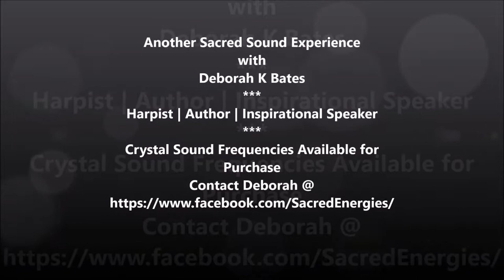CELESTITE - the Stone of Angelic Realms | Hear the Seraphim!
LOVE THIS CRYSTAL OF THE DAY - CELESTITE - the Stone of Angelic Realms | Archangel Michael - meditate to this angelic crystal sound. 🎶
In this video snippet you will hear the sound frequency of this beautiful crystal and it indeed sounds like the angelic realms as I imagine them to be and the Seraphim.
or the complete album - "Crystal Symphonies - a Sacred Journey into the Celestial Frequencies of Earth, Time and Space” at the following link:
The album is a collection of 20 crystals designed to transport you into the celestial frequencies of the crystals, the earth, time and space. The are so ethereally transformative and perfect for easy listening, for healing, affirmation and intention setting, meditation, yoga practices and relaxation.
Frequency captured on a biodata sonification device.
["Crystals are living beings at the beginning of creation. In a crystal we have clear evidence of the existence of a formative life principle, and though we cannot understand the life of a crystal, it is nonetheless a living being. Nikola Tesla]